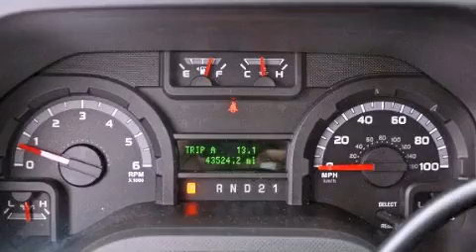2012 Ford Econoline Wagon Coconut Creek FL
Year : 2012
 Make : Ford
 Model : Econoline Wagon
 Engine : Gas/Ethanol V8 5.4L/330
 Trans . : Automatic
 Exterior : Oxford White
 Miles : 43,512
 Interior : Medium Flint
 Stock : 46251

 2012 Ford Econoline Wagon Lake Worth FL